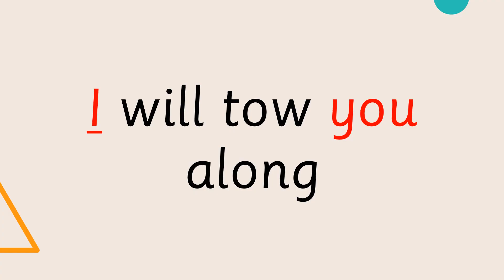5.4 Follow me! short phrases Set B